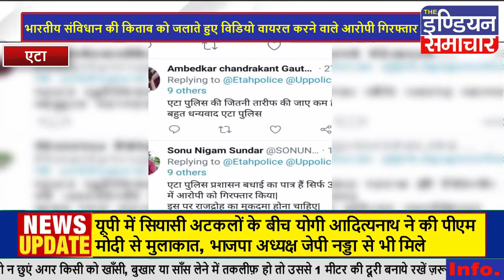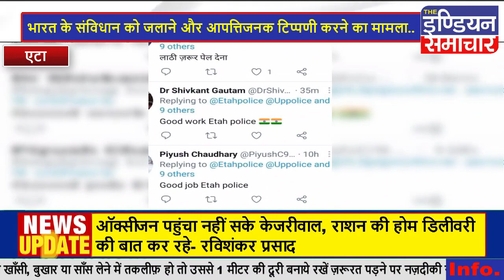एटा : भारत के संविधान को जलाने और आपत्तिजनक टिप्पणी करने का मामला